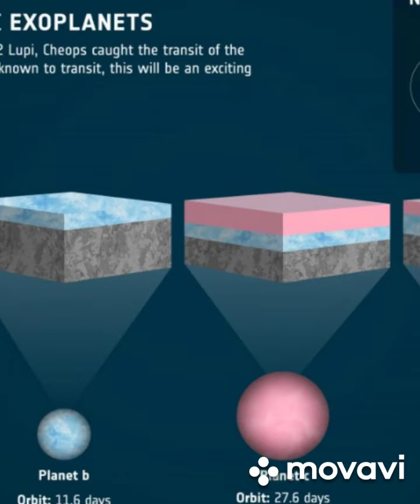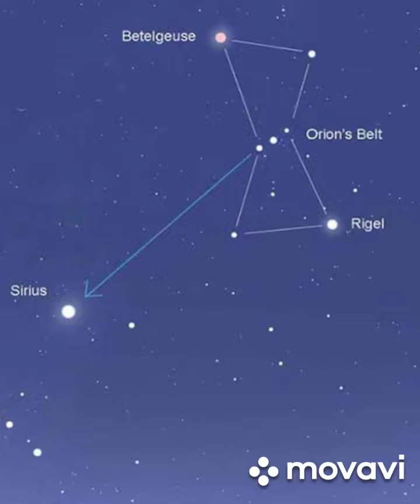HAD ANIONS series